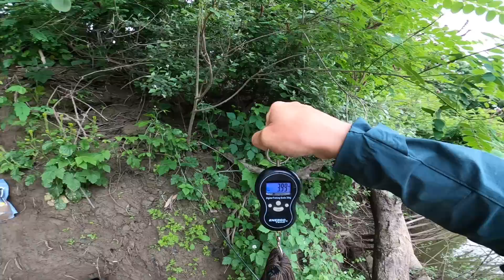- ISMÉTLÉS - BRUTÁL ERŐS PONTY FÁRASZTÁSA A TISZÁN - Feeder horgászat a Tiszán.